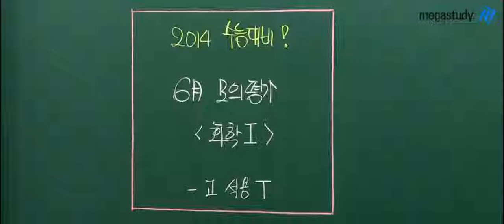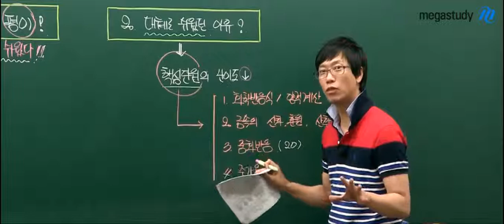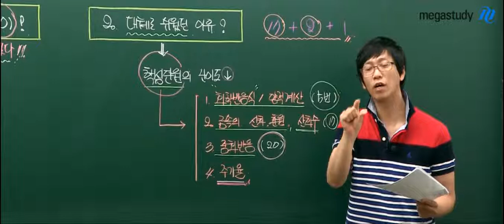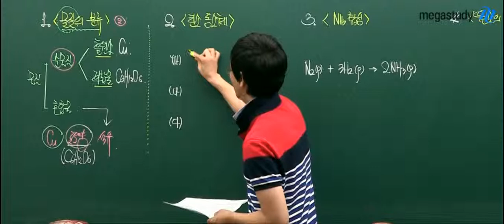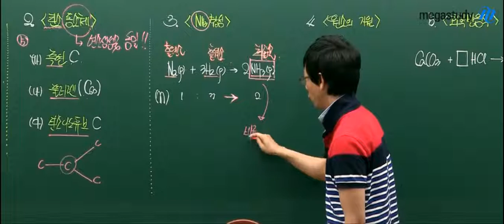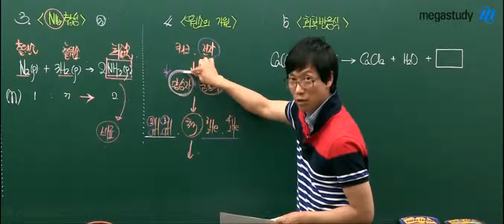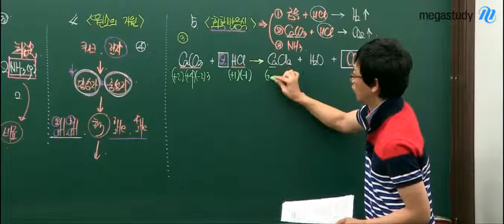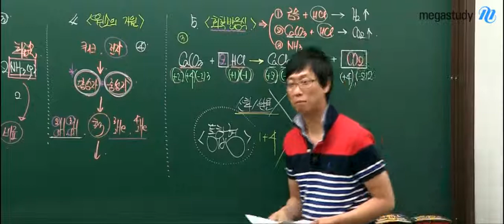[메가스터디] 6월 모의고사 해설강의 화학l 고석용 1번~5번 해설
6월 모의고사 화학l, 고석용 선생님의 1번에서 5번 해설강의입니다. 더욱 자세한 내용은 메가스터디 확인하실 수 있습니다. - 합격불변의 법칙 메가스터디